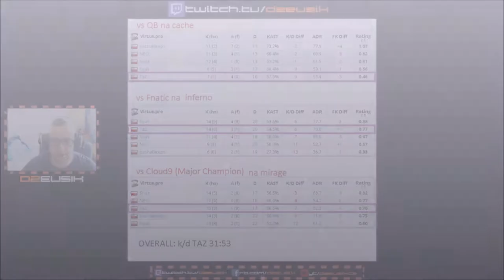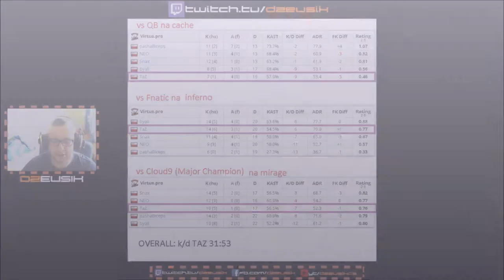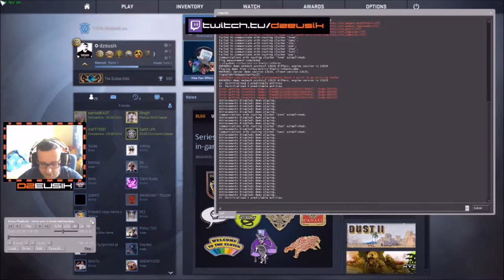Dlaczego wyrzucili Taz'a? #2 [Rozkmina taktyczna Taz vs Fnatic]